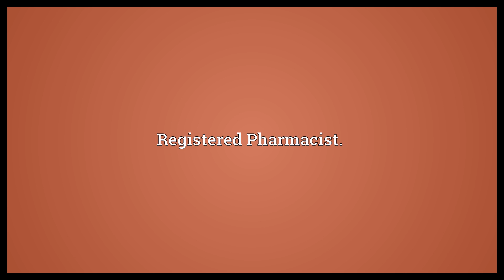R.Ph. Meaning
Video shows what R.Ph. means. Registered Pharmacist..  R.Ph. Meaning. How to pronounce, definition audio dictionary. How to say R.Ph.. Powered by MaryTTS, Wiktionary